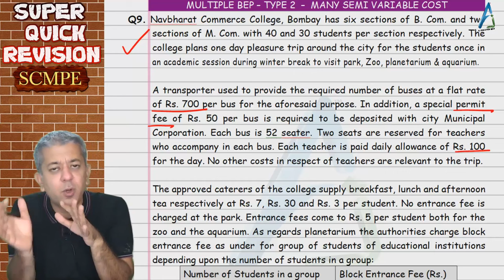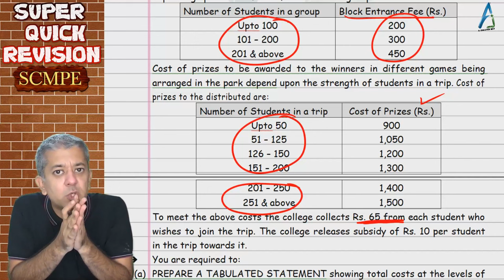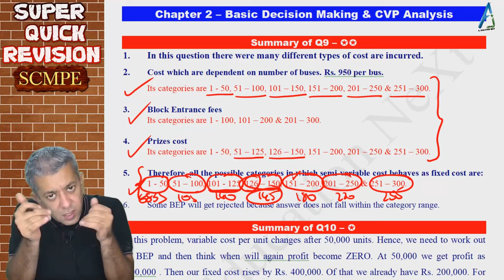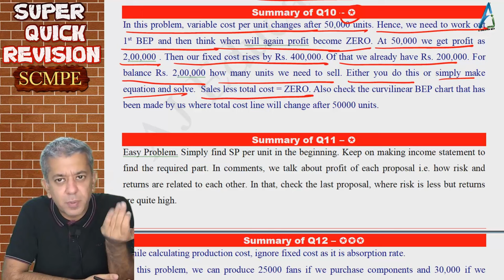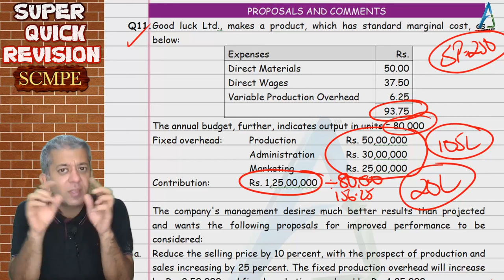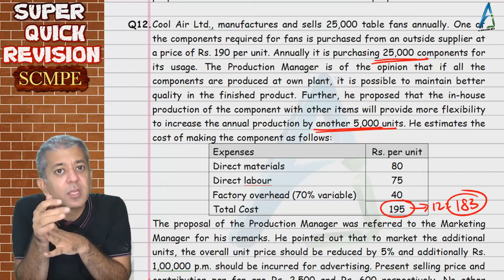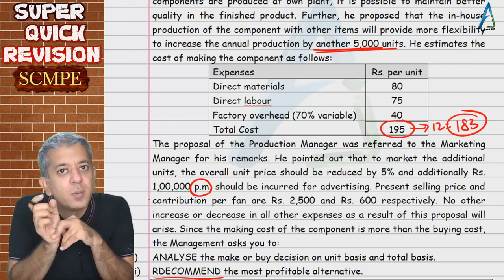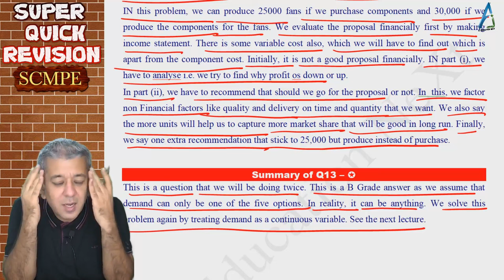CA Final | SCMPE | Super Quick Revision # 03 | Chapter 2 | Decision Making | Q9 to Q13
Chapter 2 – Basic Decision Making & CVP Analysis

Concepts to be discussed :
Summary of Q9
1. In this question there were many different types of cost are incurred.
2. Cost which are dependent on number of buses. Rs. 950 per bus.
Its categories are 1 - 50, 51 – 100, 101 – 150, 151 – 200, 201 – 250 & 251 – 300.
3. Block Entrance fees
Its categories are 1 - 100, 101 – 200 & 201 – 300.
4. Prizes cost
Its categories are 1 - 50, 51 – 125, 126 – 150, 151 – 200, 201 – 250 & 251 – 300.
5. Therefore, all the possible categories in which semi-variable cost behaves as fixed cost are:  1 - 50, 51 – 100, 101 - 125, 126 – 150, 151 – 200, 201 – 250 & 251 – 300.
6. Some BEP i.e. FC / Contribution p.u. will get rejected because answer does not fall within the  category range.